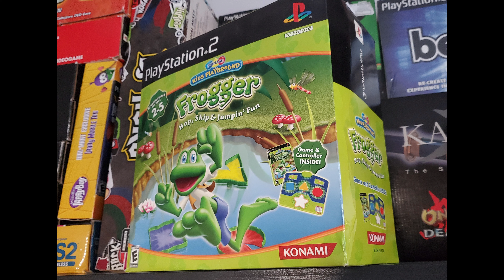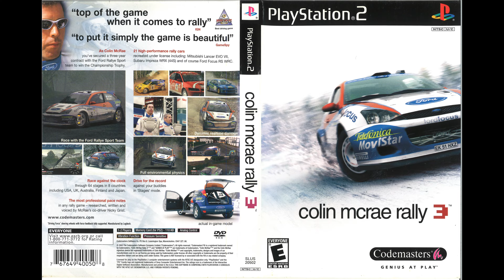4 Years of Videos & Photos of my PlayStation 2 Collection Compilation! (Epilepsy Warning)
Hello everyone!

I wanted to make a compilation of all the best thumbnails and videos I have done over the past 4 years! Hope you enjoy! This was my first ever, very difficult edit.

This was very hard to do, as my video editing software was locking up at the fast parts. Hope the timing was decent!

I'm a PlayStation 2 archivist for the NTSC region, that covers United States, Canada and Mexico
region for video games. I've been collecting PS2 since 2005 and heavily since 2018. I currently
own every black label first print PlayStation 2 games, there's 1815 total games not including any
variants. I have a complete library of black label first print titles on the PS2 as well as a full
set of Greatest Hits library with 296 titles excluding variants of a variant. In-addition to date
just over 800 black label variants that are unique from the first print black labels that came out
at release.

I'm founder and Admin for PlayStation Collector's & Pickups Facebook group. Feel free to join our
community! We talk, trade and sell everything PlayStation!

odd or I might be I'm missing. At this point in collecting, I love sharing the knowledge I've come
to learn over the many years and share it with communities alike. If you have something on the PS2
suggested videos already on my channel and much more to come!

Fin Ravens

Song, (Yu-Gi-Oh Duelist of The Roses Intro PS2)